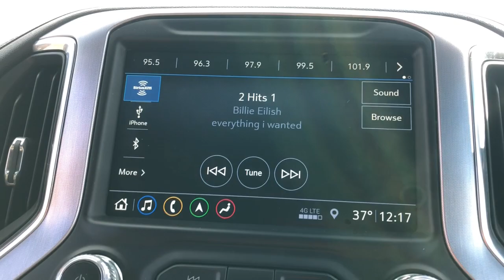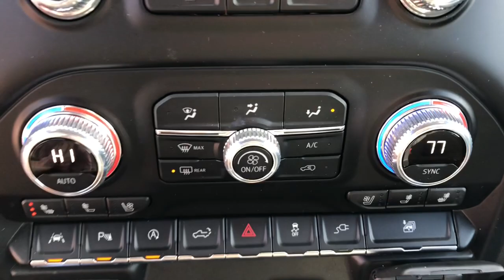2019 GMC Sierra 1500 Highland, Detroit, Ann Arbor, Pontiac, MI 1G2123P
Onyx Black Used 2019 GMC Sierra 1500 available in Highland, Michigan at LaFontaine Cadillac Buick GMC. Servicing the Detroit, Ann Arbor, Pontiac, MI area.
2019 GMC Sierra 1500 SLT - Stock#: 1G2123P - VIN#: 3GTU9DED7KG262431

2019 GMC Sierra 1500 SLT CARFAX One-Owner. Odometer is 15723 miles below market average! Onyx Black Certified. 4WDbrbrbrWe use state-of-the-art software to price our vehicles to be the most competitive in the market. If you have found a better value, let us know about it. We would love the opportunity to keep giving the best values in the market. Be our guest at Lafontaine, home of the family deal: Its not just what you get, its how you feel, and put us to work for you. Located at 4000 W. Highland Rd. Highland, MI, just off U.S. 23, Exit 67! NOTE: All Equipment Listed May Not Be Available..brbrGMC Certified Pre-Owned Details:brbr  * Warranty Deductible: $0br  * 24 months/24,000 miles (whichever comes first) CPO Scheduled Maintenance Plan and 3 days/150 miles (whichever comes first) Vehicle Exchange Programbr  * Roadside Assistancebr  * Limited Warranty: 12 Month/12,000 Mile (whichever comes first) from certified purchase datebr  * Vehicle Historybr  * 172 Point Inspectionbr  * Powertrain Limited Warranty: 72 Month/100,000 Mile (whichever comes first) from original in-service datebr  * Transferable Warranty
Driver Alert Package I,Driver Alert Package II,Max Trailering Package,Preferred Equipment Group 4SA,SLT Convenience Package,SLT Preferred Package,SLT Premium Plus Package,Trailering Package,6 Speakers,6-Speaker Audio System Feature,AM/FM radio,HD Radio,Premium Bose 7-Speaker Sound System,Radio data system,Radio: Premium GMC Infotainment Sys w/Multi-Touch,Radio: Premium GMC Infotainment Sys w/Navigation,Rear Dual USB Charging-Only Ports,SiriusXM Radio,Steering Wheel Audio Controls,Air Conditioning,Automatic temperature control,Electric Rear-Window Defogger,Front dual zone A/C,Rear window defroster,120-Volt Bed Mounted Power Outlet,120-Volt Instrument Panel Power Outlet,12-Volt Rear Auxiliary Power Outlet,Driver Memory,Memory seat,Power driver seat,Power Front Passenger Windows w/Express Up/Down,Power Front Windows w/Driver Express Up/Down,Power Rear Windows w/Express Down,Power steering,Power windows,Remote keyless entry,Remote Vehicle Starter System,Steering wheel mounted audio controls,Universal Home Remote,Electrical Lock Control Steering Column,Heavy Duty Suspension,Manual Tilt-Wheel & Telescoping Steering Column,Speed-sensing steering,Traction control,4-Wheel Disc Brakes,ABS brakes,Dual front impact airbags,Dual front side impact airbags,Front anti-roll bar,Front wheel independent suspension,Keyless Open & Start,Low tire pressure warning,Occupant sensing airbag,Overhead airbag,Power Door Locks,Brake assist,Electronic Stability Control,Delay-off headlights,Front fog lights,Fully automatic headlights,Panic alarm,Security system,Theft Deterrent System (Unauthorized Entry),Speed control,Heavy-Duty Rear Locking Differential,170 Amp Alternator,220 Amp Alternator,Auxiliary External Transmission Oil Cooler,Auto-dimming door mirrors,Bumpers: chrome,Chrome Assist Steps,Chrome Grille,Front License Plate Kit,Heated door mirrors,Hitch Guidance,IntelliBeam Automatic High Beam On/Off,LED Cargo Area Lighting,Power door mirrors,Rear step bumper,Rear Wheelhouse Liners,Spray-On Pickup Bed Liner w/GMC Logo,2 USB Ports (1st Row),Apple CarPlay/Android Auto,Auto-dimming Rear-View mirror,Color-Keyed Carpeting Floor Covering,Compass,Driver door bin,Driver vanity mirror,Floor Mounted Console,Following Distance Indicator,Forward Collision Alert,Front Pedestrian Braking,Front reading lights,GMC 4G LTE,GMC Connected Access,Heated steering wheel,Illuminated entry,Lane Change Alert w/Side Blind Zone Alert,Lane Keep Assist w/Lane Departure Warning,Low Speed Forward Automatic Braking,OnStar & GMC Connected Services Capable,Outside temperature display,Overhead console,Passenger vanity mirror,Rear Cross Traffic Alert,Rear reading lights,Rear seat center armrest,Safety Alert Seat,Tachometer,Telescoping steering wheel,Tilt steering wheel,Trailer Tire Pressure Monitor System,Trip computer,Ultrasonic Front & Rear Park Assist,Voltmeter,Wireless Charging,10-Way Power Driver Seat Adjuster w/Lumbar,10-Way Power Passenger Seat Adjuster w/Lumbar,Front 40/20/40 Split-Bench Seat,Front Bucket Seats,Heated 2nd Row Outboard Seats,Heated Driver & Front Passenger Seating,Heated front seats,Perfora